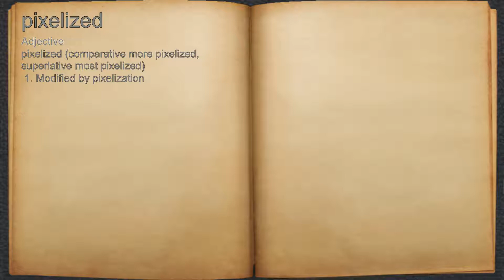What does pixelized mean?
A spoken definition of pixelized.

Intro Sound:
Typewriter - Tamskp